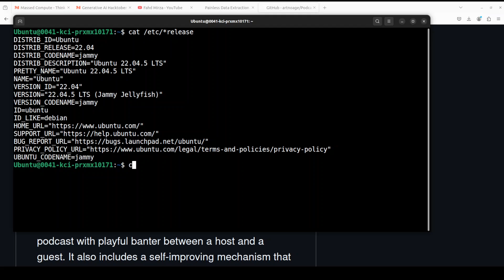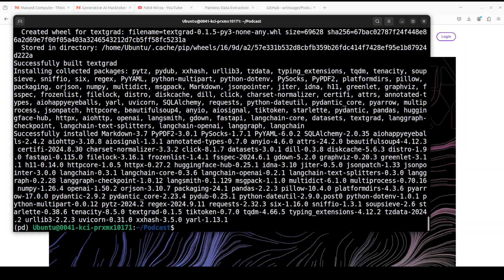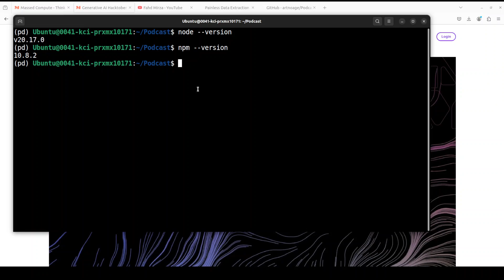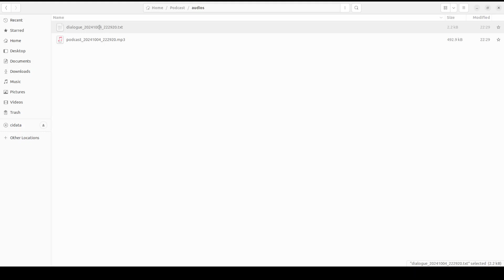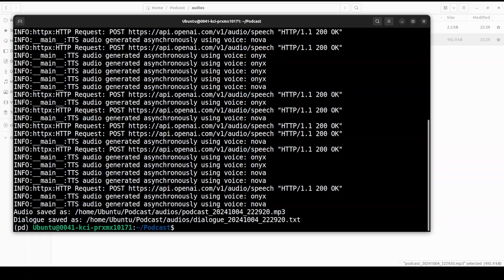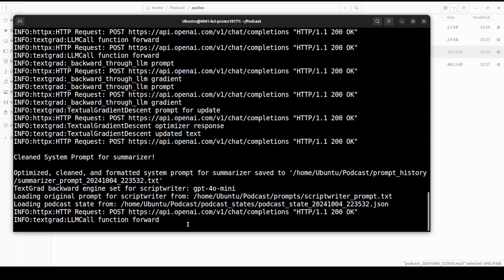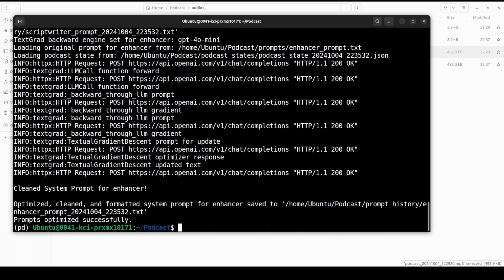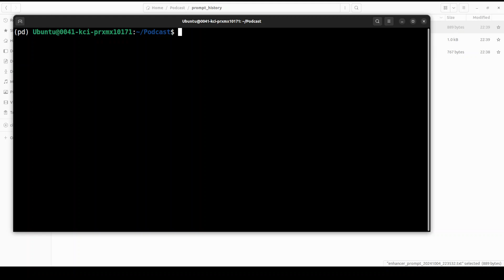AI-Powered Podcast Creation and Optimization System - Install Locally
This video shows how to install and use an automated workflow for creating engaging podcasts from academic texts using AI-powered agents.